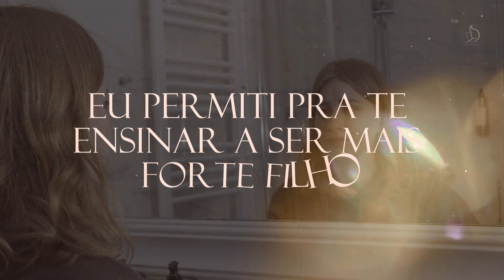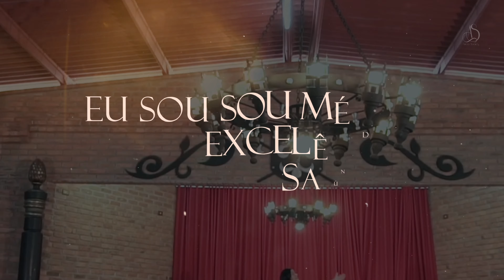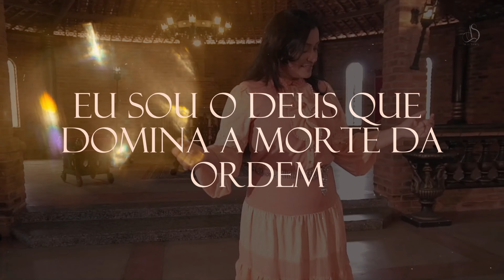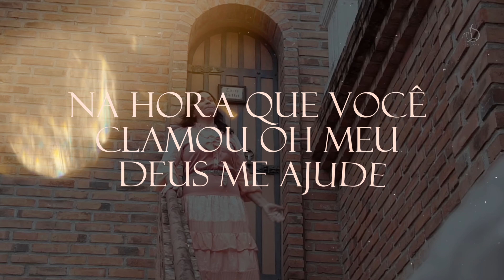Áurea Soares | Acalma a Alma [Playback] LYRIC VÍDEO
Olá queridos irmãos em Cristo Jesus, é com imensa alegria que trago o Playback para vocês da canção "Acalma a Alma". Escolhi essa música neste momento tão desafiador que atravessamos em todo o mundo. São tempos de incertezas, de provações que nos colocam à prova, mas também são momentos de fortalecimento da nossa fé.

Cada palavra contida nesse louvor é como um bálsamo para a alma, uma mensagem direta do próprio Deus, lembrando-nos que Ele está no controle de todas as coisas. "Calma... Que esta provação não é para morte, Eu permiti pra te ensinar a ser mais forte, filho! Calma, acalma a alma, pois Eu Sou Grande, já entrei com providência, Filho meu, mantenha a calma!"

Deus nos lembra em cada verso que Ele é o Deus que domina a morte e dá ordem ao vento, que transforma o amargo em mel e traz vida onde havia morte. Ele é o Médico por excelência, trazendo saúde na hora do nosso clamor.

Ao longo da história, Ele mostrou Seu poder, fez Davi vencer o gigante Filisteu, esteve com Abraão em suas provações, e hoje, aqui conosco, Ele continua a operar milagres e a nos mostrar Sua soberania.

Portanto, neste momento de incerteza, lembrem-se: somente Ele é Grande, Tremendo, Poderoso, Majestoso, o Deus de ontem, de hoje e sempre. Confie Nele, pois Ele está no controle da sua vida.

Que este clipe possa tocar os corações e trazer paz àqueles que estão aflitos. Acalma a alma, pois o nosso Deus está conosco, em todo tempo e em todas as circunstâncias.

Áurea Soares

▷ FICHA TÉCNICA
► Intérprete: Áurea Soares
► Canção: Acalma a Alma
► ISRC: BR - UJK - 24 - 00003
► Composição: Áurea Soares
► Produção Musical: Samuka Santos
► Vídeo Maker: Pop Filmes - Nilton Rosa
► Backing Vocals: Laysa Feitosa e Daniel Sena
► Mixagem e Masterização: Rafael Ramos (Portugal)
► Direção de Vídeo: Pop Filmes
► Assistente de Produção: Nilton Rosa
► Fotografia: Nilton Rosa
► Produção Geral: Samuka Santos
▷ LETRA
► Acalma a Alma | Áurea Soares

Calma... Que esta provação não é pra morte,
Eu permiti pra te ensinar a ser mais forte, filho!
Calma, acalma a alma, pois Eu Sou Grande, já entrei com providência,
Filho meu, mantenha a calma!
Da mesma forma que Eu operei no passado,
Hoje Eu trabalho e faço o impossível acontecer.
Não pense que estou dormindo, que Eu não te vejo,
Hoje te provo que sempre estarei com você.

REFRÃO

Eu Sou o Deus que domina a morte e dá ordem ao vento,
Que cega os teu inimigos pra dar livramento,
Transformo a morte em vida, o amargo em mel.
Eu Sou, Sou Médico por excelência e trago saúde,
Na hora que você clamou: - OH MEU DEUS, ME AJUDE!
Estava pertinho trazendo socorro do céu.
Tenha calma, tire o medo, estou contigo, filho meu!

Fiz Davi vencer o gigante Filisteu,
Fui com Abraão, mas provei a sua fé, mostrei que Eu Sou Deus.
Abro, fecho, ponho, tiro, levo, trago, faço reboliço sim!
Ponho na prova, tiro da prova, e pra esta prova eu vim dar um fim!

DECLAMAÇÃO

Somente Eu Sou!
Sou Grande, Tremendo, Poderoso, Majestoso,
O Deus de ontem, de hoje e sempre, e te mostrarei
Que é somente meu, o controle da tua vida.